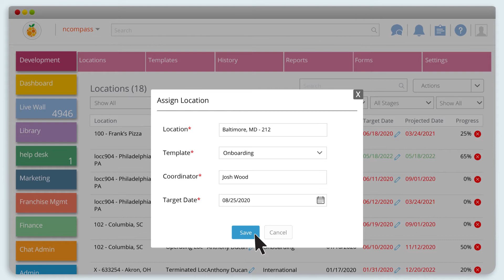Franchise CRM Software - Naranga.com | How to Assign location? ncompass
Develop, Manage & Support Your Multi-Unit Franchise Operations Business
Naranga (ncompass) provides a comprehensive easy to use platform to manage your day to day Franchise Operations. On-board new franchisees, centralize visibility, maintain brand standards, increase communication and ensure compliance seamlessly in one place.

Franchise Operations Management… Simplified
Our proven Franchise Operation Management System helps our customers improve their business growth.
1. Communicate
2. Grow
3. Learn
4. Survey
5. Search

Build by a Franchisor for Franchisors. Naranga is your solution to succeed!

 300+ Brands Have Switched To Naranga

Get cost efficient | Get Productive | Get Naranga